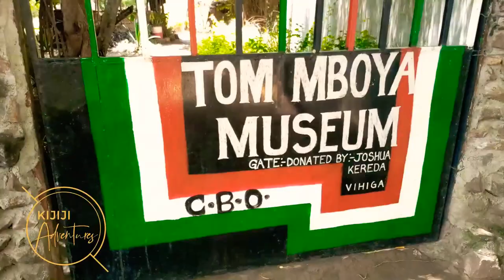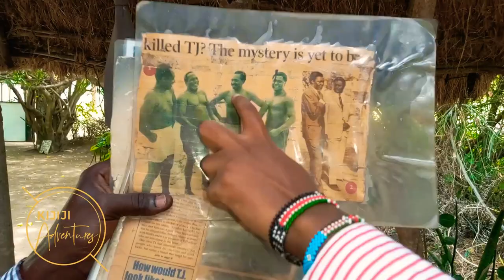WHO WAS THIS MAN ? -TOM MBOYA - Trip to Tom Mboya Mausoleum Rusinga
KIJIJI HISTORY

Born on 15th August 1930, Pan Africanist,  Educationist,Trade Unionist and an Author.  Tom Mboya was leader we will live to admire

Mboya worked closely with John F. Kennedy and Martin Luther King to open Education doors for East African Students.
Among the beneficiaries from this were Nobel Peace Price winner Prof Wangari Maathai and President Barrack Obama's Father, Barrack Obama Sr.

Tom Mboya was assasinated in 1969 along Government road (now Moi Avenue) and a statute was later erected at the exact place where he was shot ( Opposite Nairobi National Archives)

We shall miss his true leadership

Kijiji adventures History